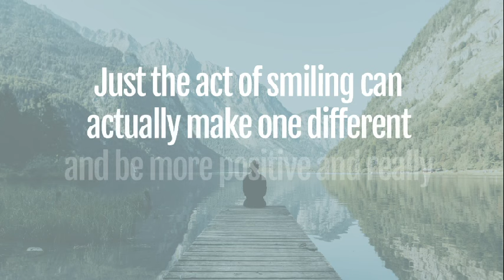How To Make Life Better?- Terry Moore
Terry Moore delves into a question that he’s asked frequently on how to make life better, shares some tips on how to do this and reveals some useful information on the topic.